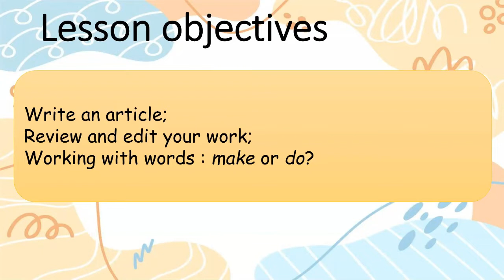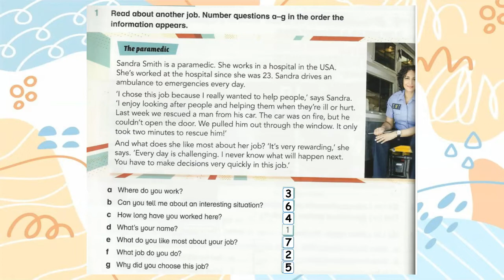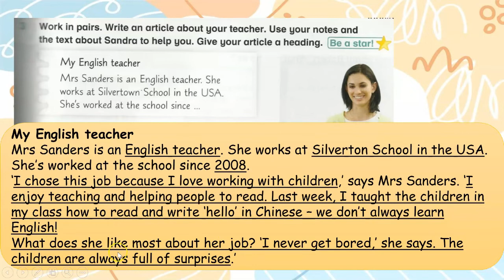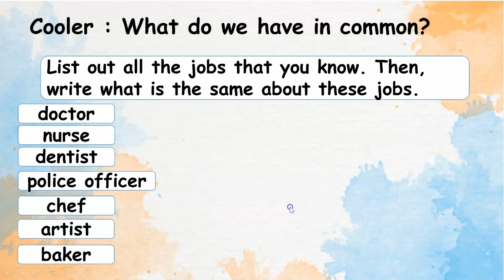Year 6 Academy Stars Unit 4 – Cool jobs Lesson 6 page 54 & 55 + answers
ACADEMY STARTS YEAR 6 – UNIT 4 – Cool jobs Lesson 6 PAGE 54 – 55 with answers
0:00 - Introduction
0:15 - Part 1
1:23 - Part 2
1:50 - Part 3
2:30 - Part 4
2:45 - Working with words
3:22 - Cooler